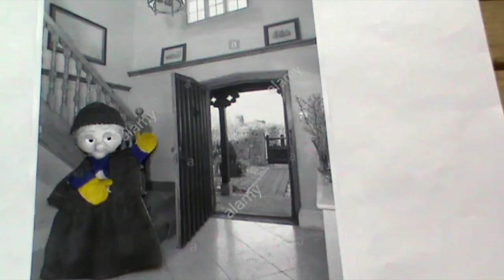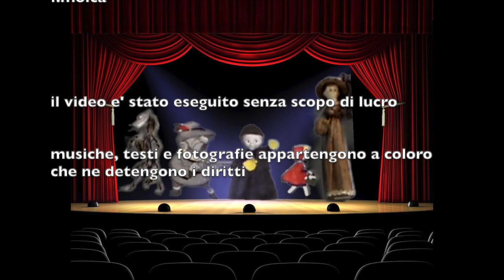Cappuccetto Rosso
Da un'idea di Natalino Balasso, la fiaba di Cappuccetto Rosso in una versione ridotta e sceneggiata da f.moica.